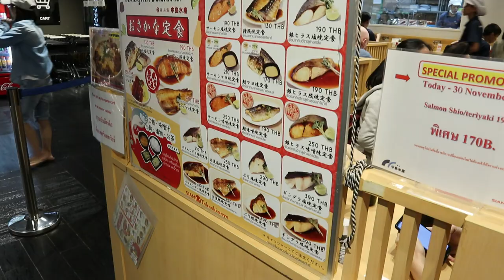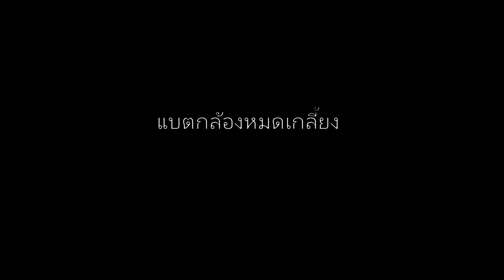ว่าไงเด็กฝั่งธน จะหมดปีแล้ว หาที่ถ่ายรูปกันจ้า | Pzployzaiiii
สวัสดีค่ะ เพื่อนๆ วันนี้วันเสาร์ เธอเหงาเหมือนกันรึป่าวววว ทางเราไปเดินเล่นที่ iconsiam แล้วก็เห็นว่า พื้นที่ริมน้ำ เค้าจัดตกแต่งในเทศกาล คริสมาสต์ ปีใหม่ ให้ได้มาถ่ายรูปกัน เราไปแบบไม่ได้เตรียมตัวอะไรมาก เพราะ ไม่รู้ตีมเลยว่าเค้าแต่งโทนไหน ดันไปช่วงกลางวันที่ แดดจ้า ซะด้วยเธอ ไหนๆมาแล้ว ก็ไปหามุมถ่ายรูปกันหน่อย ไหนใครเด็กฝั่งธน แบบเราบ้าง แนะนำมาที่นี่เลย คนยังไม่ค่อยรู้ วิวริมแม่น้ำ สวยสุดๆไปเลย

รูปที่ถ่ายในคลิป แต่งแค่สี ใช้โปรแกรม Lightroom ค่ะ